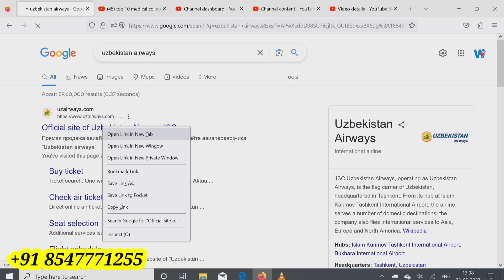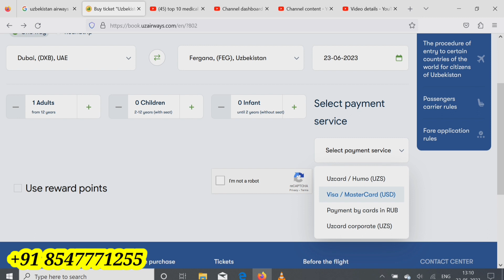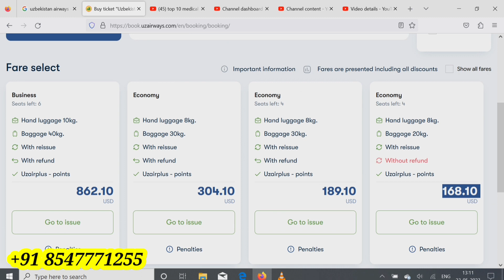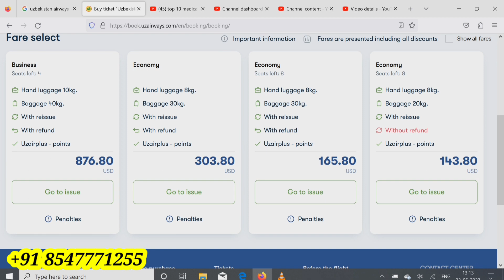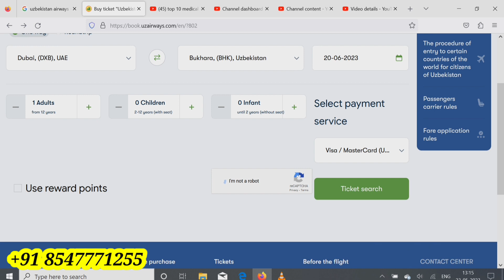MBBS in Uzbekistan | കേരളത്തിൽ നിന്നും Uzbekistan - ലേക്കുള്ള Flight Details